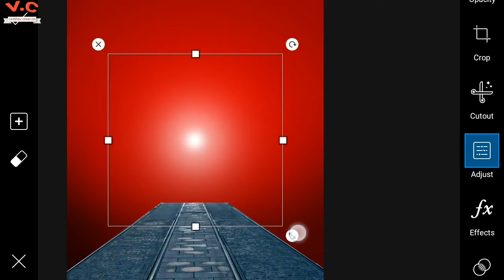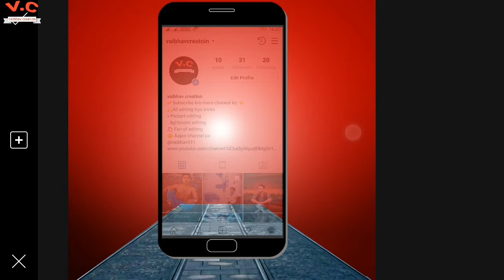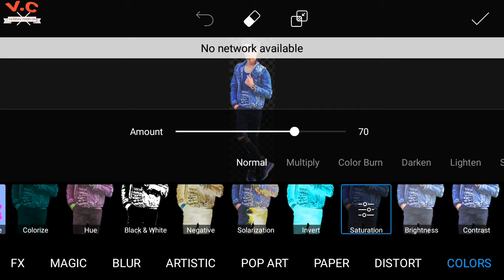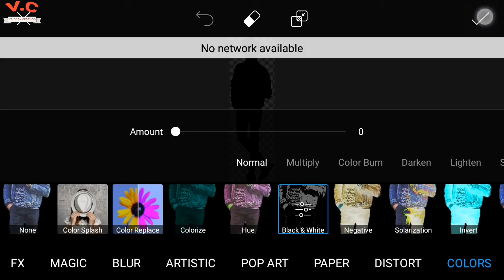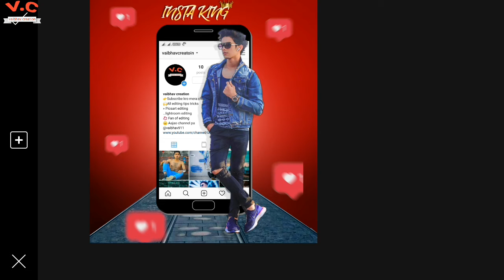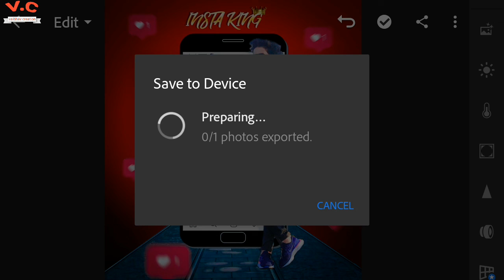Instagram lover photo editing step by step in Picsart|| latest cb editing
Hello friends